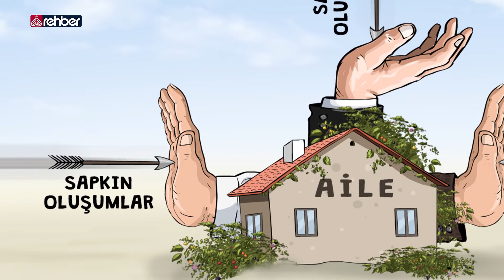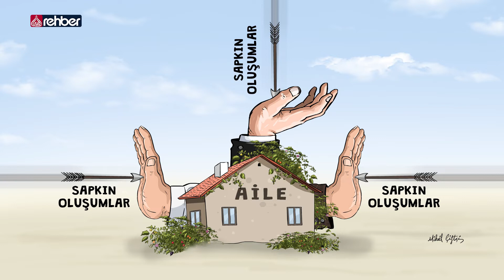SapkınOluşumlar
REHBER TV'DE GÜNÜN ÇİZGİSİ

   OYNATMA LİSTELERİMİZ